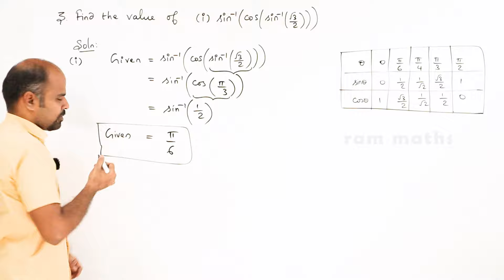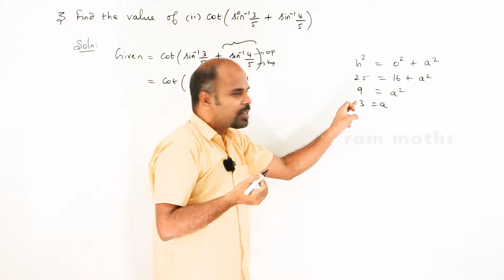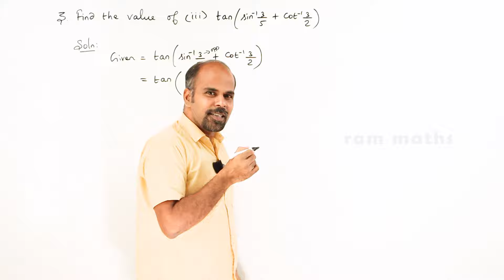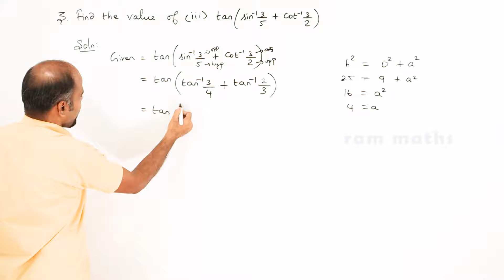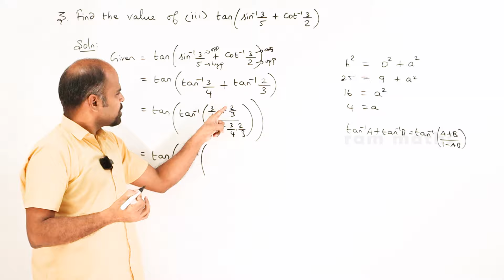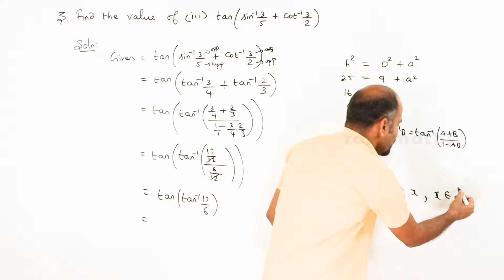12th | ex. 4.5 | Q.No. 3 | Inverse trigonometric functions | State Board | ram maths